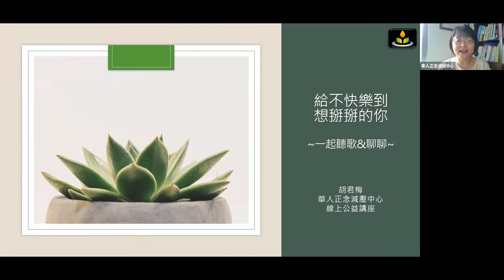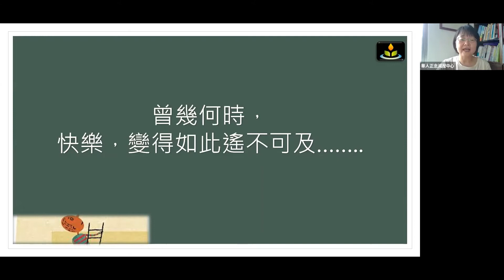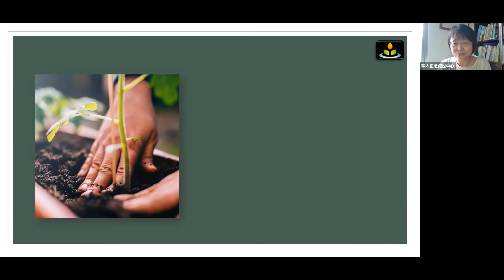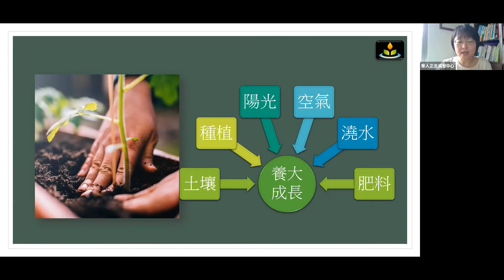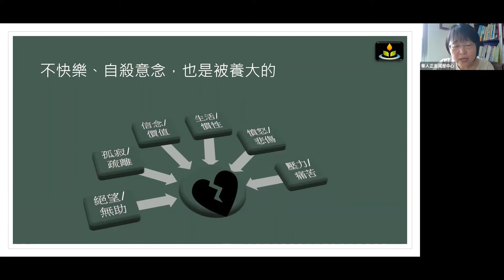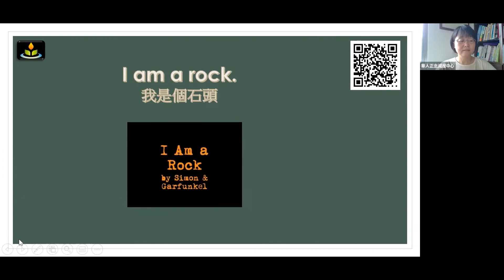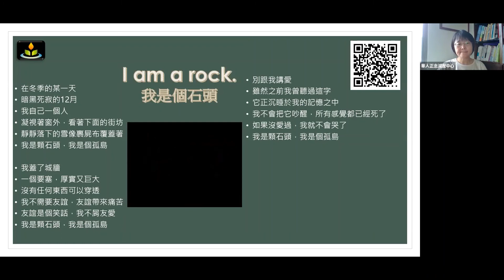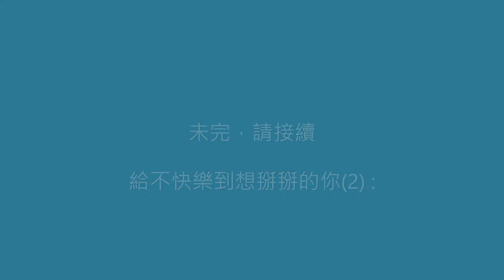不快樂與自殺意念從何而來？ － 給不快樂到想掰掰的你 (1)｜華人正念減壓中心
〈給不快樂到想掰掰的你〉
是胡君梅老師錄製的線上講座影片
和君梅老師一起聽歌和聊聊吧！

歌曲：I am a rock.